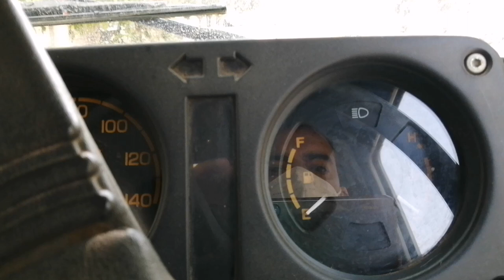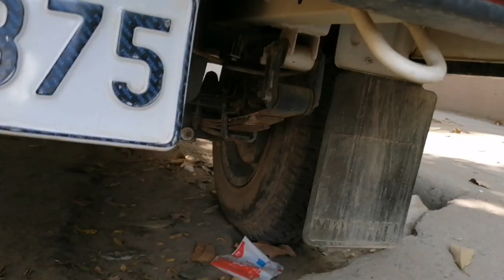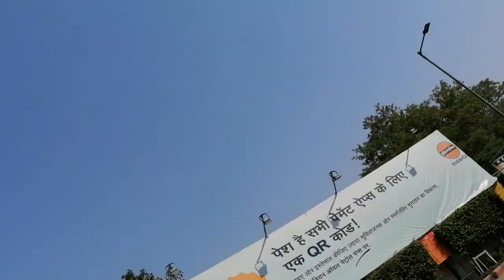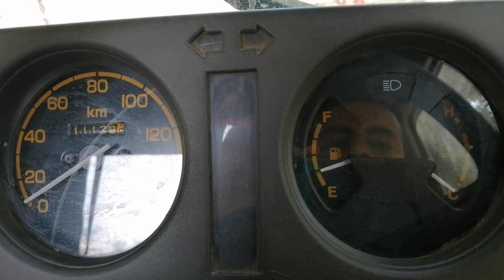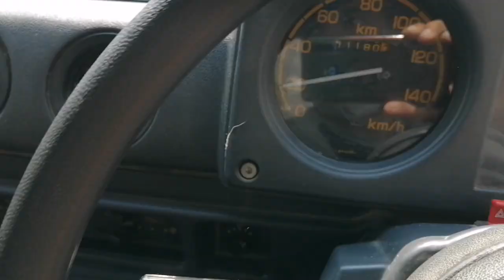PROBLEM 3 | MARUTI GYPSY | fuel gauge error | gypsy life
Hi this is suresh kumar dahima who drives maruti gypsy king a four wheel drive suv jeep and loves off roading. My channel will entertain you via uploading stuff like jeep,car,modifications,bike,trip,travels,cricket,fitness & fun vlogs.

I recommend these products after experienced off roader’s reviews
Off road puncture kit
tyre inflators 12 v DC
dolphin watch dashboard
gypsy logo sticker gypsy king